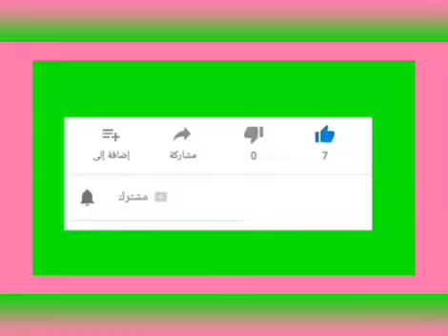علاج مسمار القدم📌 في البيت بوصفة بسيطة،اعراض مسمار القدم؟طرق الوقاية منه؟وعلاجه✔️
علاج_مسمار القدم في البيت بوصفة بسيطة
في هذا الفيديو تحدثنا عن مسمار القدم او مسمار الكيف وعن أسبابه وطريقة علاجه بوصفة طبيعية بسيطة تتواجد في كل بيت وصفة مضمونة ومجربة التفاصيل في الفيديو لا تنسونا من دعم الفيديو بلايك 👍 واشتركوا وفعلو الجرس لتتوصلو دائما بالجديد وشكرا